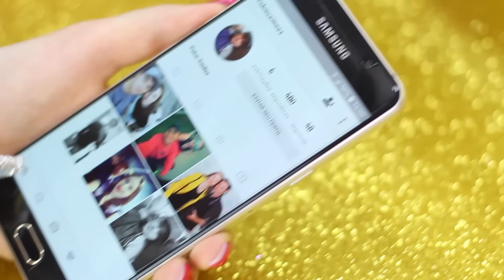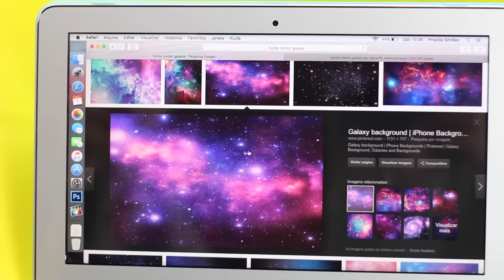IDEIAS GENIAIS QUE VOCÊ PRECISA TESTAR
Amores! O vídeo de hoje está cheio de dicas incríveis, preparei vários tutoriais de DIY para você testar em casa! Tem amoeba com cola branca, capa de celular com bexiga, fundo para fotos fácil, garrafa pet para fechar pacotes de comida, tábua para lavar pincéis de maquiagem e muito mais!!! VEEM o//

♡ Snap: PRISCILASIMOES

PERGUNTAS FREQUENTES
- Batom:
- Esmalte:
- Idade: 23 anos
- Região: Curitiba/PR